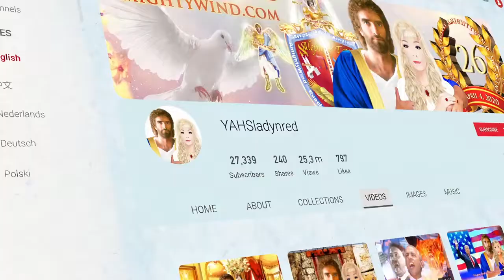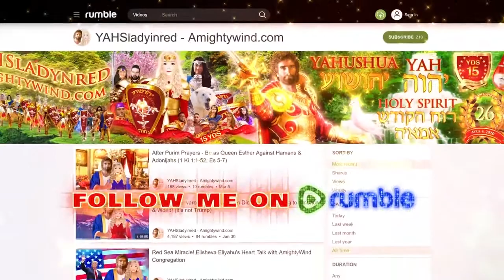2021 Let's Celebrate AmightyWind Ministry! 27 Years Online!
Mirrored from YAHSladyinred
Originally published on Apr 4, 2021
You can also watch this video on rumble please

You can also watch the uncensored versions of my videos there, so come on and join us and rumble in YAHS jungle!

Happy Birthday Amightywind Ministry and Apostle Prophet Elisheva Eliyahu!
We welcome you to join with us in this amazing 30 day celebration starting April 4 2021. If you want to send a video you can go to the website and click on the contacts button and send it through. If you want to keep your video private please mention it and don't worry it will remain private.

PRAISE YAH for HIS OWN Amightywind Ministry for 27 Years of Preaching and Teaching the True GOSPEL OF YAHUSHUA HA MASHIACH leading millions of souls worldwide to Salvation in HIS GLORIOUS NAME.
YAHUSHUA is our only Salvation and Blessed Hope!
Let All of Heaven and Earth Rejoice!
YAH’s AlmightyWind Prophecies are now ringing forth through HIS Apostle Prophet Elisheva Eliyahu in over 54 languages!

Full YDS Anthem song, "No Sin No Compromise, 'YAHUSHUA'S demons stompers' " - please watch this video to learn who the YDS prayer intercessors are, and the story behind the song